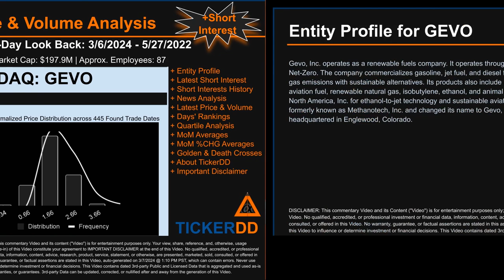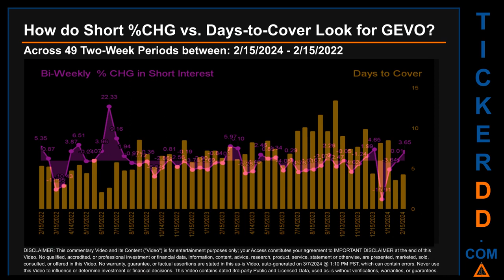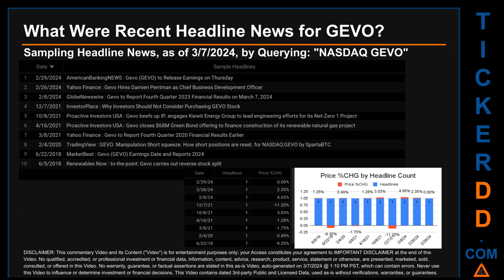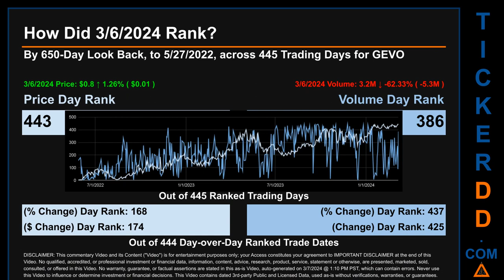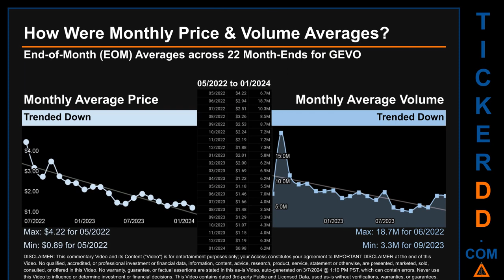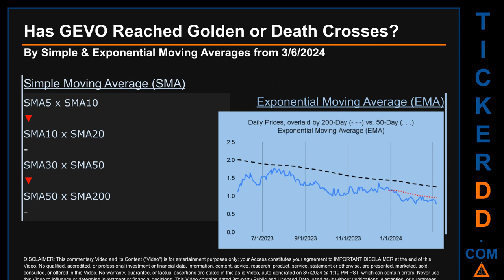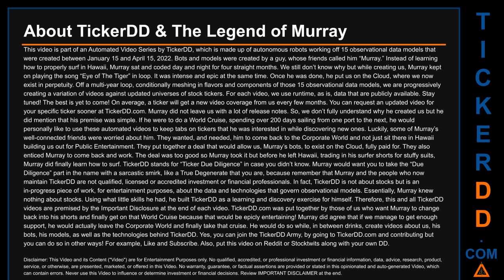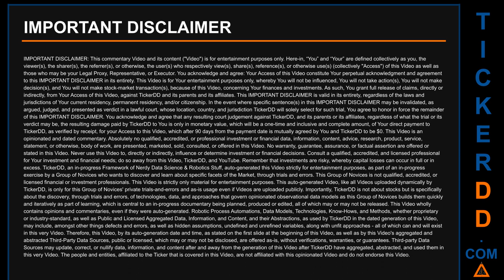What is Short Interest for GEVO GEVO Price GEVO Volume Analysis Latest News for $GEVO